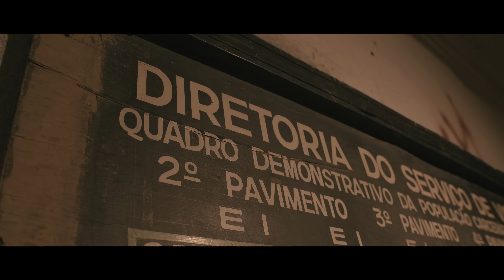509-E - A Segunda Chance (Video Clipe Oficial)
Ficha Técnica
Letra: Bad/Afro-X
Produção: @djpantera72 🎹
Vocais: @samuelmaceioficial 🎙
Direção: Caio Canine @caiocanine
Roteiro: Afro-x e Caio Canine
Dir. de Fotografia: Caio Canine
Op. De Câmera: Caio Canine e Hatheus Menriques (@hatheusmenriques)
Drone: Murillo Herrero (@vesti_uyai)
Edição: Caio Canine

Agradecimentos:
Primeiramente a Deus, comunidade do Jd. Cristiane - Santo André, Instituto Paula Souza/Museu de Memória do Carandiru, Imusics e a todo time 509-E.
Acompanhem nossos lançamentos!